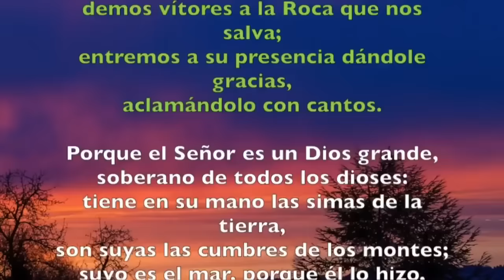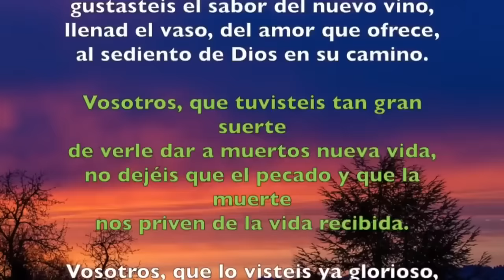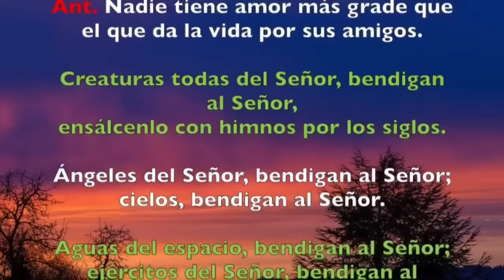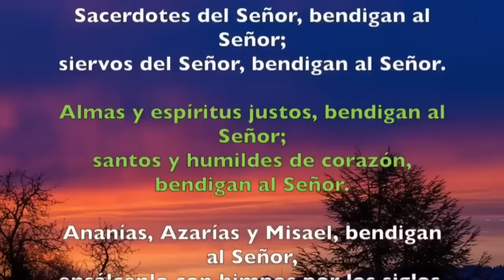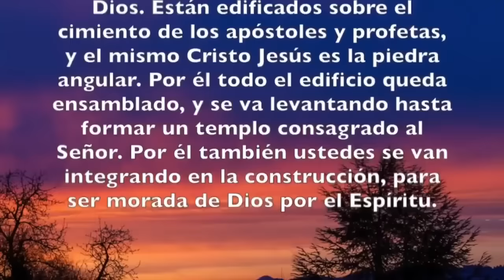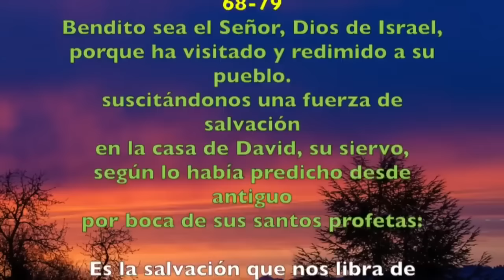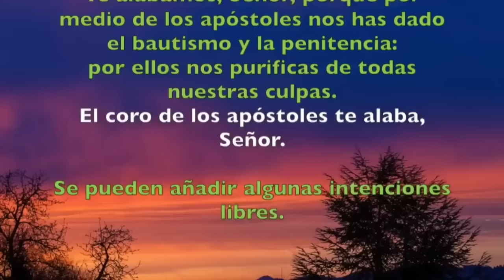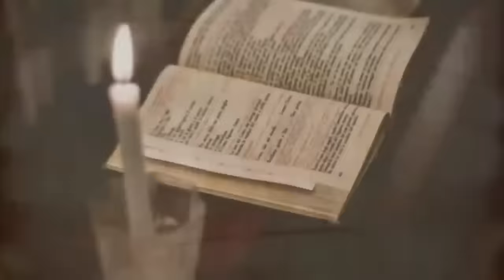Oración de la mañana (Laudes), SÁBADO 24 DE AGOSTO 2024 | SAN BARTOLOMÉ, apóstol